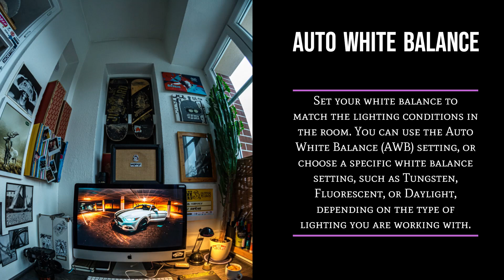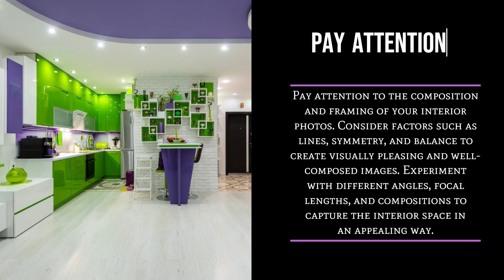Quick Camera Settings to Do Home Décor Photography Interior Photography